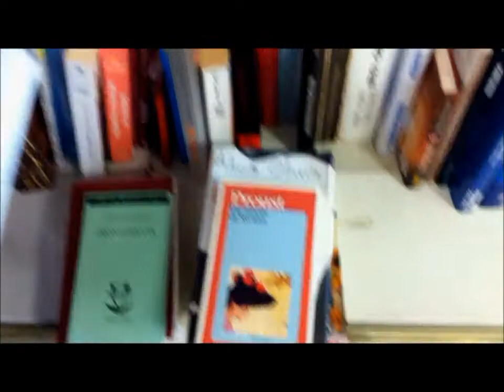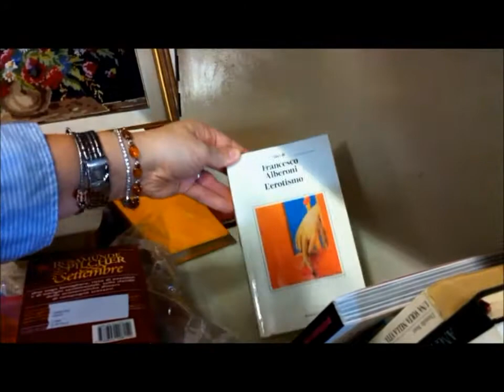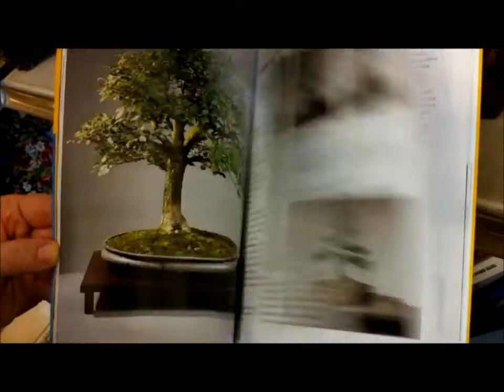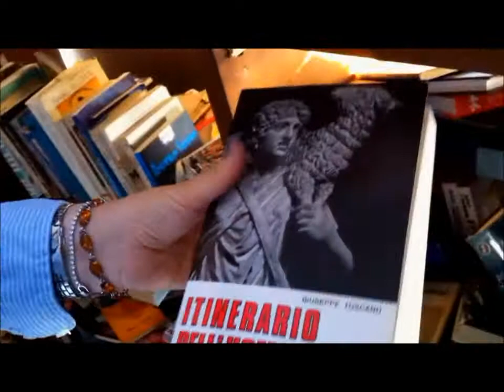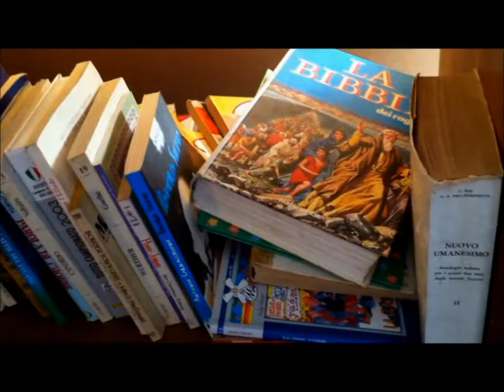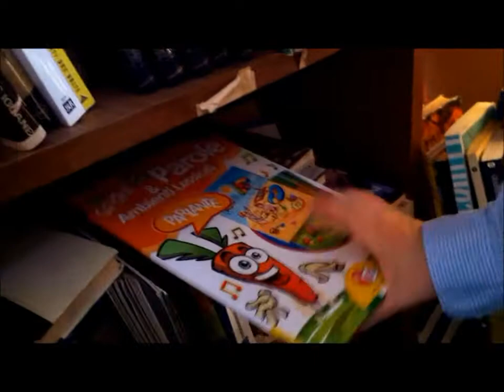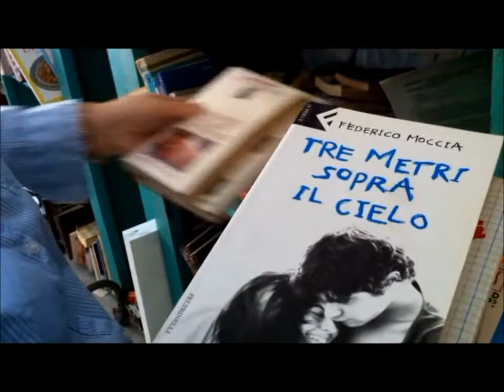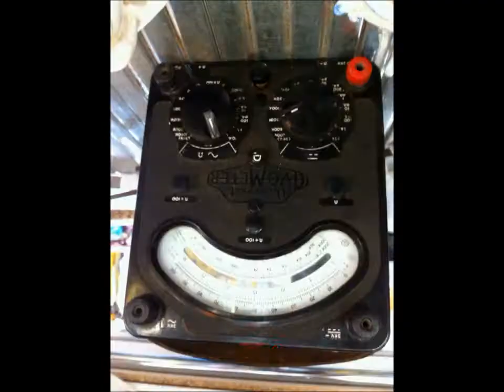A ZONZO: libri nei mercatini dell'usato - II parte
Due mercatini dell'usato alla ricerca di libri ad ottimi prezzi ;-)